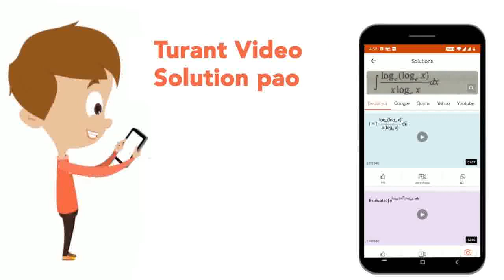What does the given figure signify? | CLASS 8 | CROP PRODUCTION AND MANAGEMENT | BIOLOGY | SCIEN...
What does the given figure signify?
Class: 8
Subject: BIOLOGY
Chapter: CROP PRODUCTION AND MANAGEMENT
Board:IIT JEE

👉 Have Any Query? Ask Us.